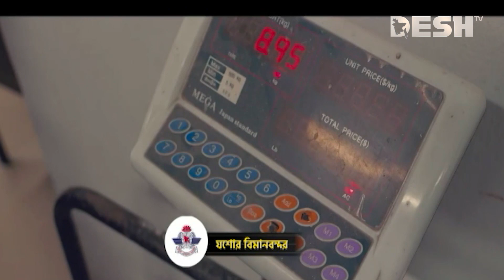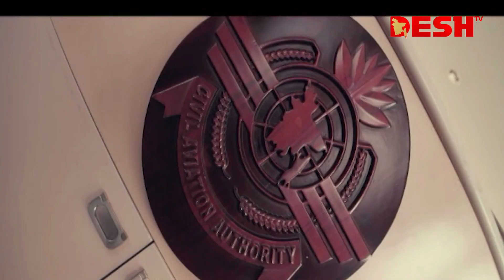দেশ সংবাদ | রাত ১১টা | ০৭ অক্টোবর ২০২৩ | Desh TV bulletin 11PM | Latest Bangladeshi News